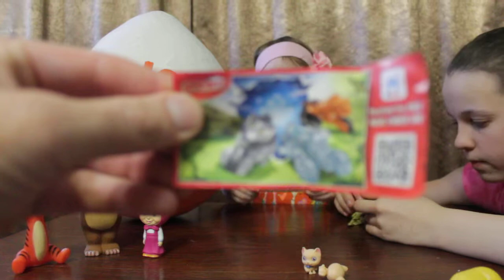Маша и медведь Солнышко в ладошках Распаковка сюрпризов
Маша и медведь Солнышко в ладошках Распаковка сюрпризов Презентация Гигантского яйца . Папа с дочками открывает Kinder Surprise из серии Маша и медведь и солнышко в ладошках , я так же серии персонажи Диснея и Спанч Боб , Surprise eggs, Cars 2 Surprise egg, cars 2 chocolate egg, cars 2 super surprise, kinder surprise egg, kinder joy, thomas and friends , Киндер "Киндер Сюрприз" "смотреть киндеры" "киндер сюрприз на русском" "киндер сюрприз видео" "киндеры видео" "яйца киндер" "шоколадные яйца" "яйца с сюрпризом" "surprise egg" Toys Review "for kids" online "Kinder Surprise" "reality show online" "home video" "funny videos" "real life" "a little blogger" игрушки губка боб, игрушки спанч боб, игрушки из мультика губка боб в 3д,маленькая девочка раскрывает сюрпризы, девочка с папой снимают видео, распаковывает яйца, девочка играется игрушками, обзор игрушек, Феи Диснея Киндер Сюрприз, Феи Диснея, киндер сюрприз феи дисней, Киндер сюрприз Феи 2014 Дисней феи 2014, Феи из Киндера, Киндер Феи,